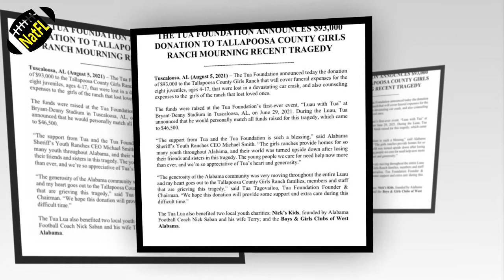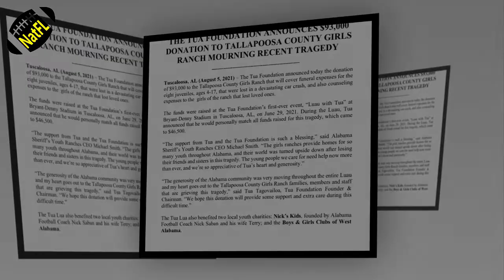GOOD NEWS: Tua Tagovailoa’s foundation donates $93,000 to girls ranch after crash